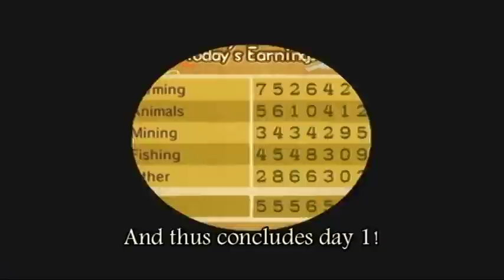HM: Animal Parade - Day 1 (Part 6, Finale) (Eng)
From the Nintendo Wii game "Harvest Moon: Animal Parade." (MMV / Natsume)